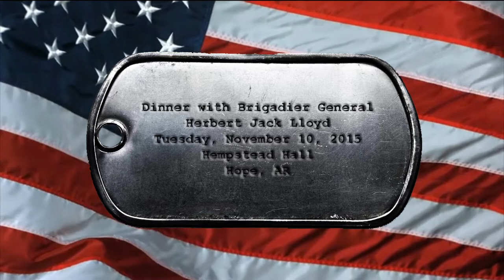Intro for "Dinner with Brigadier General Herbert Jack Lloyd" DVD by Matt Massanelli